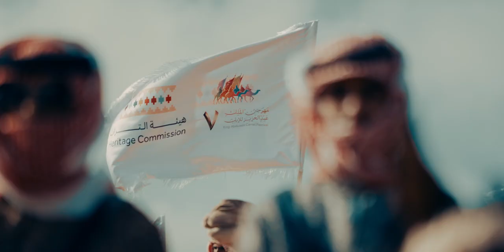الهوبال | حداء الإبل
🎥| الهـــوبـــال

إرثٌ عريق يسمع صداه في قائمة التراث الثقافي غير المادي لدى اليونيسكو